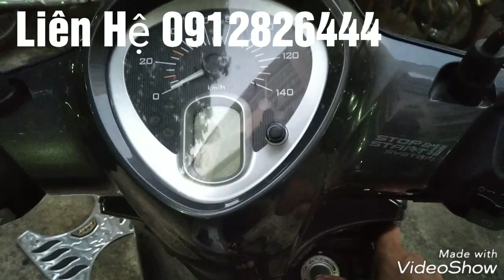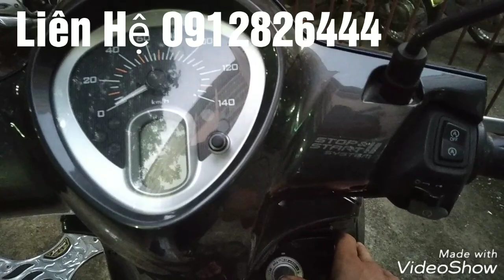Cách làm chìa smartkey xe Yamaha Janus và NVX tại Hà Nội 0912826444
Cách làm chìa smartkey xe Yamaha Janus và NVX tại Hà Nội
Cửa hàng Thợ Khóa Phương Đông
Địa chỉ: Số 196 Nguyễn Lân, Quận Thanh Xuân, Hà Nội.
Hotline 1: 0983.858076 ; Hotline 2: 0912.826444